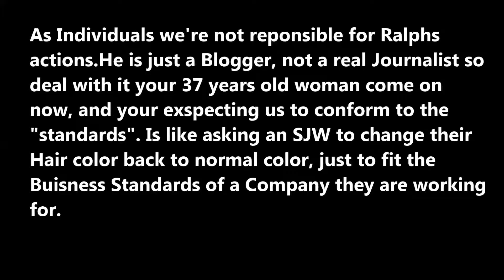Tim's notyourshield joke and Liana K Drama TheAndredal Stream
I know I was a bit late.